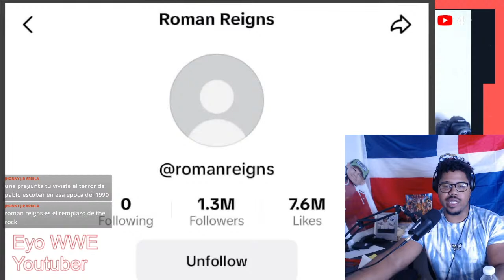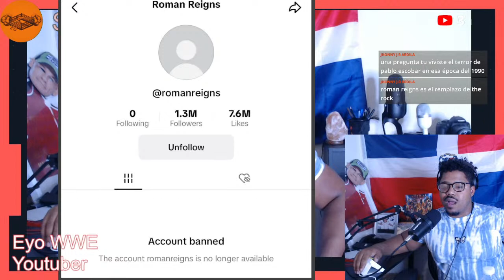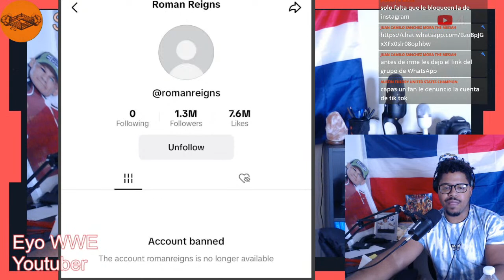Es Logan Paul nueva estrella de UFC?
survivor series 2021 en vivo
survivor series 2021
jbl habla de eddie guerrero
Queremos WWE
Falback

TAGS IGNORAR